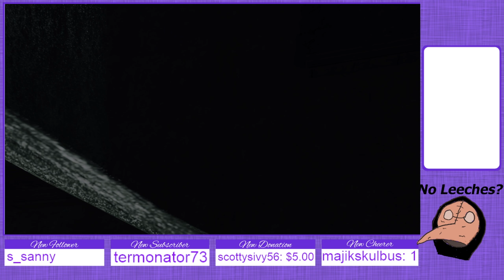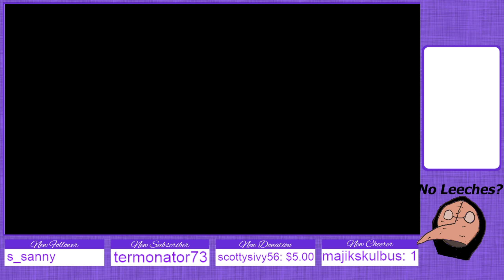Dark Souls 2: SotFS Part 8